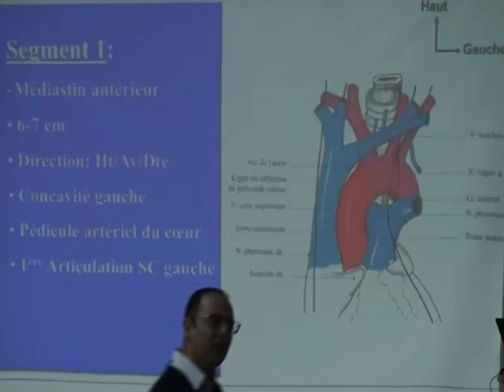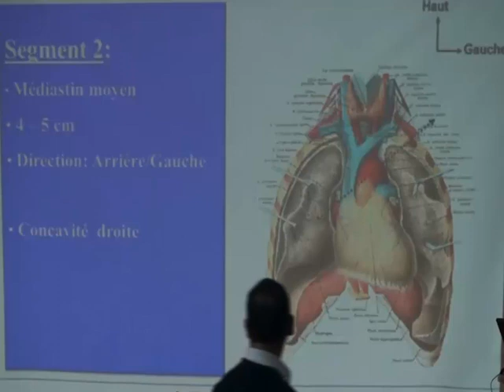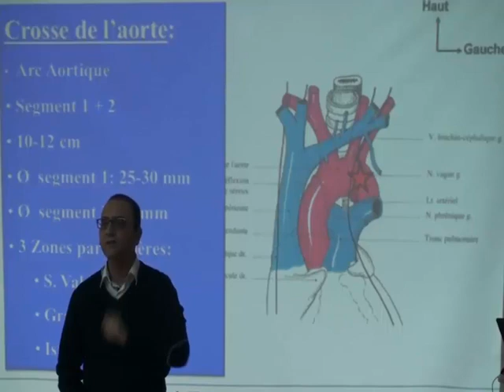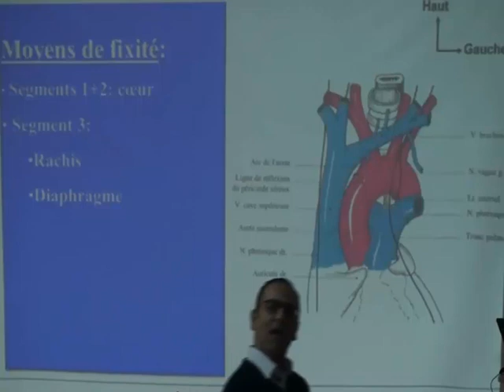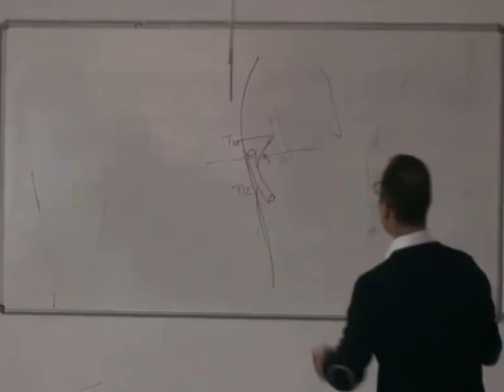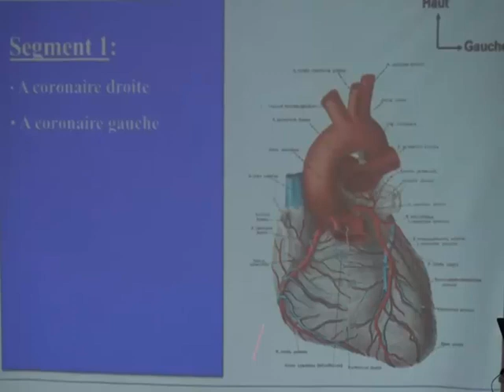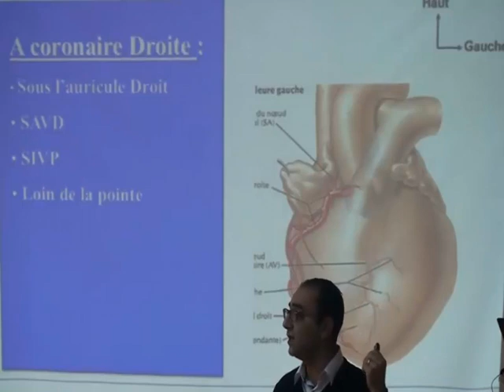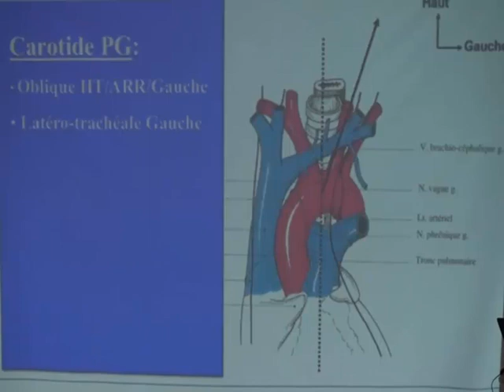AORTE THORACIQUE PARTIE 2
LAORTE THORACIQUE